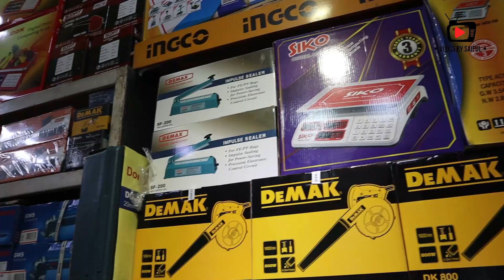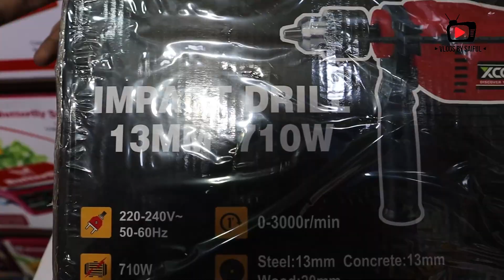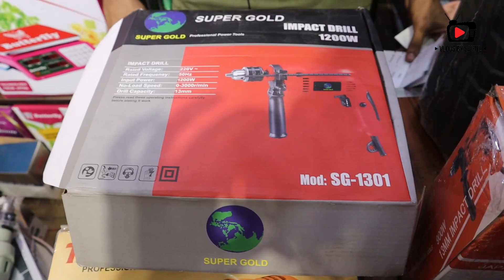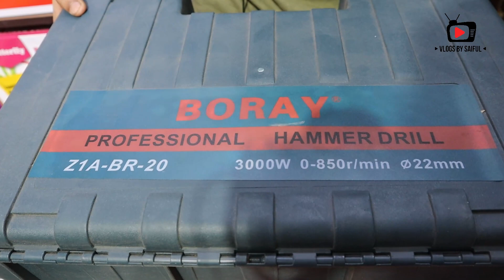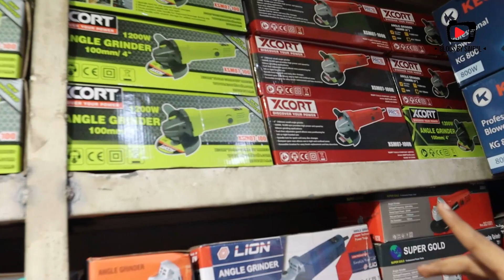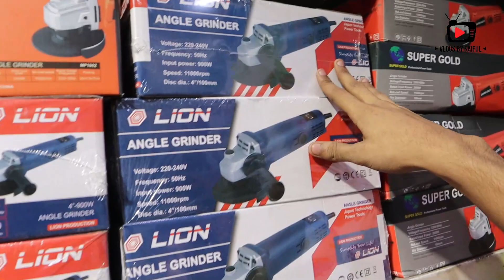ড্রিল মেশিন | Buy drill machine wholesale price in bd | Hammer drill | hardware market in dhaka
💢টোকিও হার্ডওয়ার এন্ড টুলস্
মজনু হার্ডওয়ার এন্ড মেশিনারিস মার্কেট ( এন.সি.সি. ব্যাংকের নিচে)
নবাবপুর রোড, ঢাকা-১১০০
দোকানের মোবাইল নাম্বার:
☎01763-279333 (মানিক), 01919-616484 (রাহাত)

📵 বিশেষ সতর্কীকরন:
Vlogs by Saiful এই ইউটিউব চ্যানেলের উদ্দেশ্য শুধুমাত্র পন্য/পন্যের দাম ও বিভিন্ন পন্যের সন্ধান দেয়া। পন্য ক্রয়-বিক্রয়ের সাথে আমাদের কোন সম্পর্ক নেই । পণ্য ক্রয়-বিক্রয় এবং আর্থিক লেন-দেনে সতর্ক থাকুন। ক্রেতা এবং বিক্রেতার কোন জটিলতার দ্বায় “Vlogs by Saiful” কর্তৃপক্ষ নিতে বাধ্য নয়।

*** ANTI-PIRACY WARNING ***😍

                                   😍GOOD BYE 😍